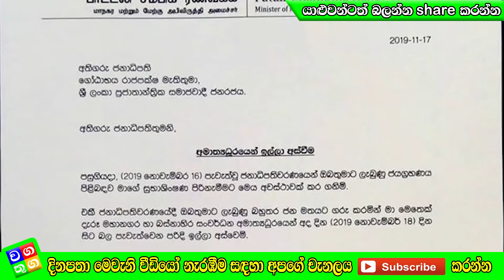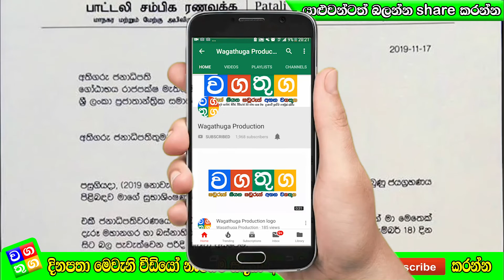නව ජනපති ගෝඨාභයට සුබ පතා පාඨලීගෙන් ලිපියක්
lagna palapala,
daily horoscope,
2020 lagna palapala,
2020 horoscope,
Horoscope 2020,
2020 Mesha,
2020 Vrishabha,
2020 Mituna,
2020 Kataka,
2020 Sinha,
2020 Kanya,
2020 Tula,
2020 Vrischika,
2020 Dhanu,
2020 Makara,
2020 Kumbha,
2020 Meena,
2020 Aries,
2020 Taurus,
2020 Gemini,
2020 Cancer,
2020 Leo,
2020 Virgo,
2020 Libra,
2020 Scorpio,
2020 Sagittarius,
2020 Capricorn,
2020 Aquarius,
2020 Pisces,